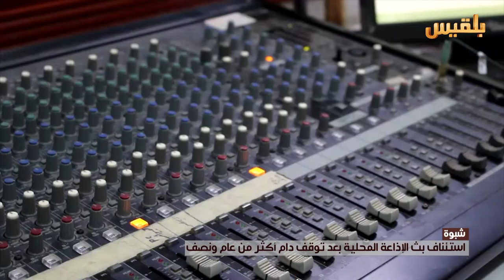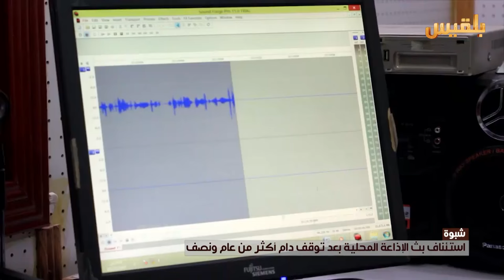استئناف بث الإذاعة المحلية بعد توقف دام أكثر من عام ونصف في شبوة | تقرير: إبراهيم حيدرة